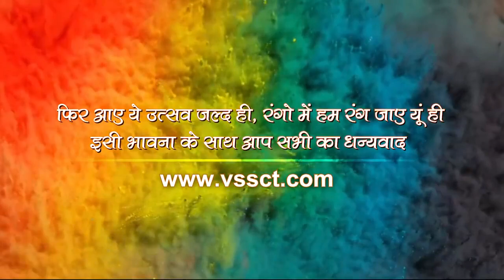Promo - होली महोत्सव एवं 108 श्रीमद भागवत कथा || 28 फरवरी से 07 मार्च 2023 || वृन्दावन || प्रोमो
Promo - होली महोत्सव एवं 108 श्रीमद भागवत कथा || 28 फरवरी से 07 मार्च 2023 || ठा श्री प्रियाकांत जू मंदिर, शांति सेवा धाम, वृन्दावन || प्रोमो || Holi Mahotsav - Shrimad Bhagwaat Katha || 28 Feb To 7 March 2023 || Priyakant Ju Mandir. Shanti Sewa Dham. Vrindavan || Shri  Devkinandan Thakur Ji || DnThakurJi

होली के रंग प्रियाकांत जू के संग, आओ खेलें प्रियाकांत जू संग होली।
होली का है उत्सव प्यारा, रंगों की बरसात में रंग जाएगा ब्रज सारा

विश्व शांति सेवा चैरिटेबल ट्रस्ट के तत्वावधान में धर्मरत्न शांतिदूत पूज्य श्री Devkinandan Thakur Ji महाराज के पावन सानिध्य में होली महोत्सव एवं श्री 108 श्रीमद् भागवत कथा का विशाल आयोजन दिनांक 28 फरवरी से 06 मार्च 2023 दोपहर 2 बजे से शाम 5:30 बजे तक किया जा रहा है...

साथ ही 07 मार्च 2023 को होली महोत्सव का भव्य आयोजन सुबह 10:30 बजे से किया जा रहा है.. ब्रज की सम्पूर्ण होली का आनंद लेने के लिए स्थान - ठा. प्रियाकान्त जू मंदिर, शांति सेवा धाम, छटीकरा रोड़, वृंदावन में भारी से भारी संख्या में पधार कर ब्रज की होली के साथ भागवत कथा श्रवण कर पूण्य प्राप्त करें. इस कार्यक्रम में आप सभी भक्त सादर आमंत्रित हैं

सेवाएं इस प्रकार हैं-

राधा मंडल की सेवा - 31,000/-
कृष्ण मंडल की सेवा - 21,000/-
भक्त मंडल की सेवा - 15,000/-
भक्त निवास की सेवा - 7,500/-

पोथी पाठ की सेवा - 11,000/- हैं

आप सभी भक्त श्रीमद् भागवत कथा का सीधा प्रसारण पूज्य महाराज श्री के YOUTUBE और आस्था चैनल पर देख सकते हैं।

रजिस्ट्रेशन करने के लिए नीचे दिए गए लिंक पर जा के रजिस्ट्रेशन कर सकते है।

Copyright : DevkinandanJiMaharaj

devkinandan bhajan
Trending
trending Short video
trending shorts
bhagwat katha live
bhagwatkatha
shrimad bhagwat katha
Live katha
bhagwat2022
krishan katha

devkinandanThakur
devkinandanthakurji
2022 ठाकुर जी कथा
bhajan live
devkinandan thakur ji ka shiv puran
भागवत कथा
श्रीमद्भागवत कथा
वृंदावन
लाइव भजन
bhagavad gita
krishna
shrimad bhagwat geeta live
bhagwat katha
live thakur devkinandan
devkinandan thakur ji live katha today 2022

होली महोत्सव
श्रीमद् भागवत कथा
"thakur ji,
holi,
holi mahotsav,
shrimad bhagwat katha,
bhagwat katha,
devkinandan thakur ji maharaj,
 vrindawan,
promo,
dharmik pravachan in hindi,
satsang pravachan hindi mai,
pravachan satsang, pravachan hindi,
Pravachan in hindi,
 hindi mai pravachan,
गुरु महाराज प्रवचन,
Hindi Pravachan,
pravachan in hindi video,
achha pravachan,
 Prerak Prasang,
प्रेरक प्रसंग,
sant pravachan hindi,
pravachan video mein
Holi,
Holi 2023,
 Holi Mahotsav,
Promo2023 ,
 होली,
होली महोत्सव,
भजन संध्या,
होली के भजन,
होली के रंग देवकीनंदन के संग,
वृन्दावन, उत्तर प्रदेश,
होली पर भजन,
भजन
india tourism,
holi 2023,
 india holi celebration 2023,
Vrindavan holi celebration 2023,
  mathura vrindavan holi festival 2023,
mathura holi celebration with date and time 2023 ,
priyakant ju holi celebration 2023 ,
 dwarkadhish holi celebration 2022, gokul holi celebration 2022,
braj ki holi 2023 ,
india holi festivals 2023